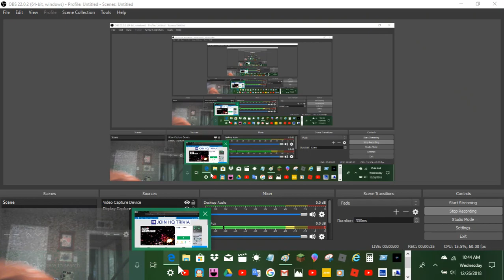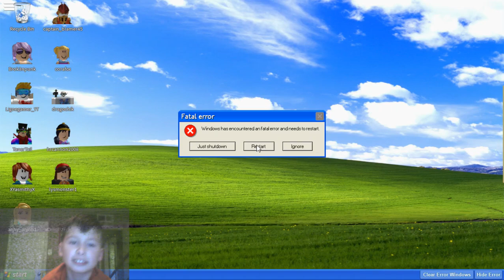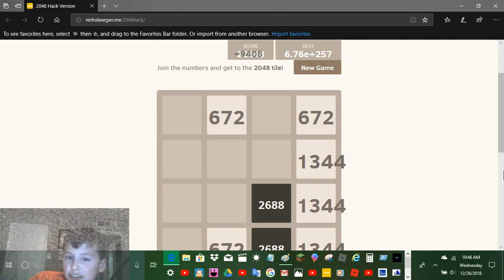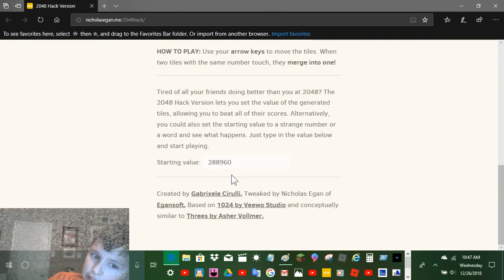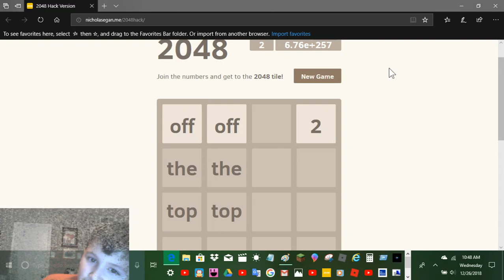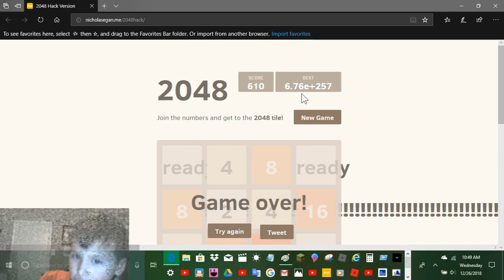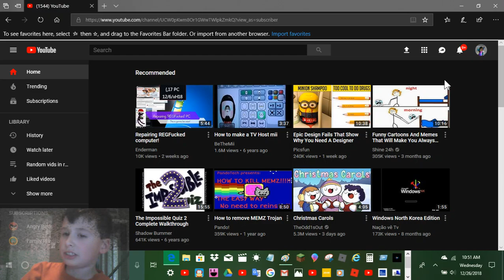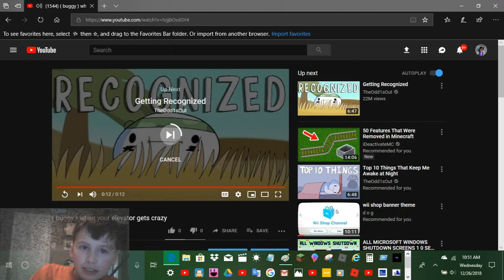2048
cannonarmy ( and other hashtags )